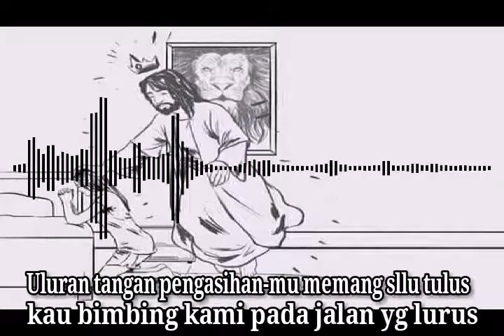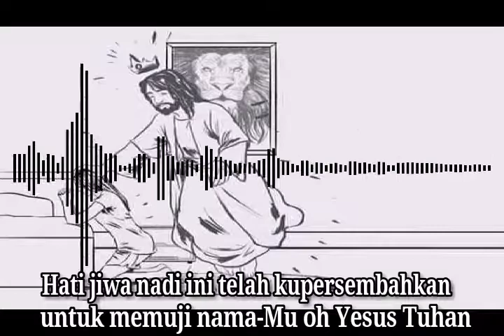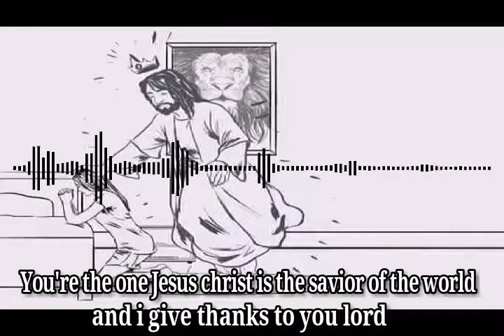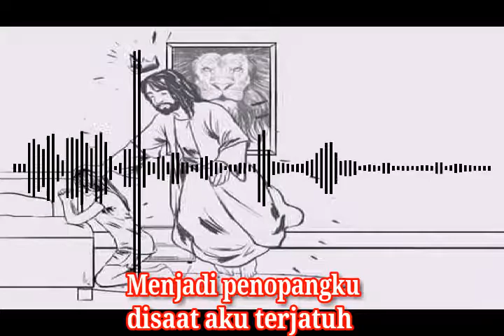Terima kasih tuhanku - muchas gracias ft thomas mc.Audio spectrum+Lyric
muchas gracias - terima kasih tuhanku ft thomas mc

Video Ini hanya untuk hiburan!
Saya tidak memiliki hak atas lagu / music / video apa pun.
Tolong dukung artis, DJ, Remixer, dan beli lagu aslinya.
Jika Anda keberatan dengan materi yang saya presentasikan,
mohon kirimkan email kepada saya🙏🙏, alih-alih mengklaim ke youtube.
Saya sendiri akan menghapus materi milik Anda / pihak kedua atau ketiga.